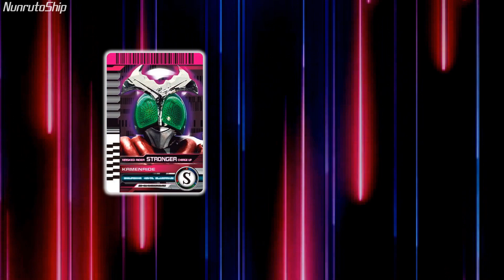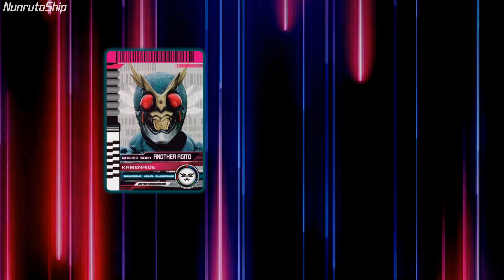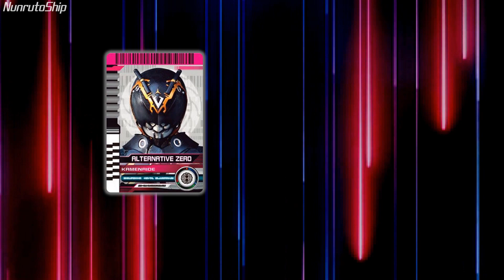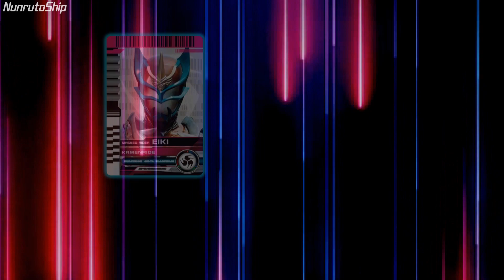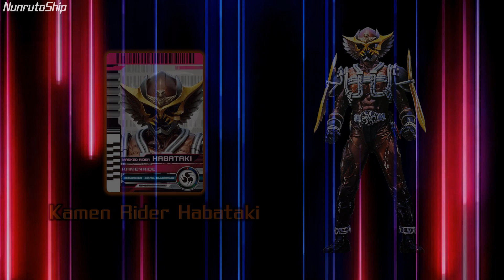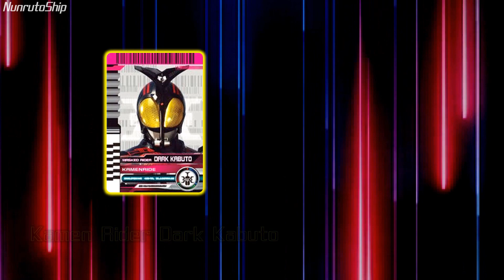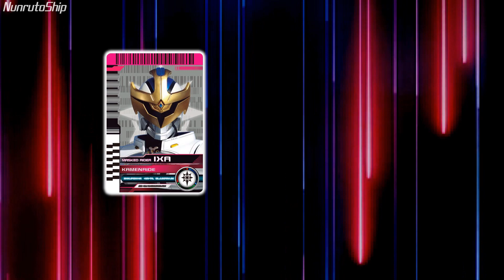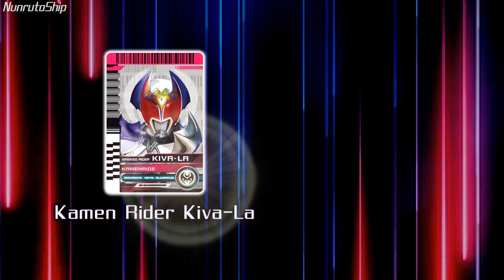Kamen Rider Decade [ CSM Rider Card Set EXTRA ] : カメンライド 仮面ライダーディケイド ( CSMライダーカードセット EXTRA )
Presentation of Kamen Rider Decade card set ( CSM Rider Card Extra : CSMライダーカードセット EXTRA ) of Kamen ride card for play with  CSM Decade Driver ver.2 ( CSMディケイドライバーver.2 ) in Fanmake version.

มาสค์ไรเดอร์ดีเคด

* This video was created for an audience older than 13 years. *